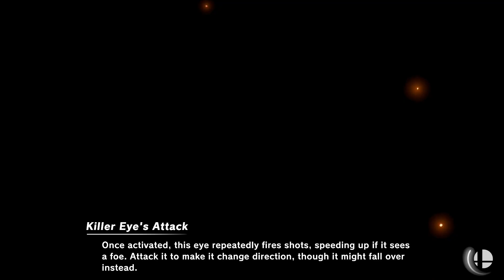Super Smash Bros. Ultimate - KOF Stadium & Suzaku Castle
20 Stock Team CPU Battle
Stages: KOF Stadium and Suzaku Castle
Red: Terry and Robin F
Blue: Ryu and Wii Fit Trainer
Green: Ken and Sheik
Yellow: Kazuya and Rosalina & Luma

Requested by noah thomson